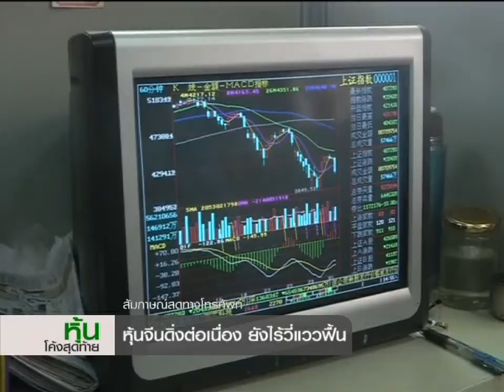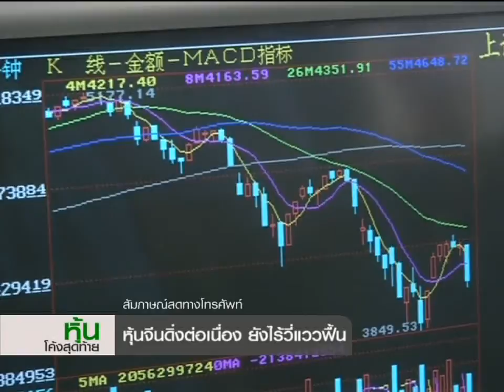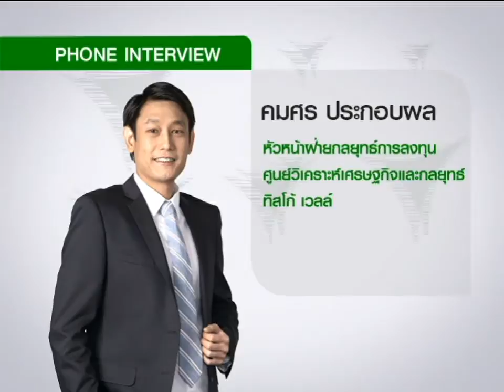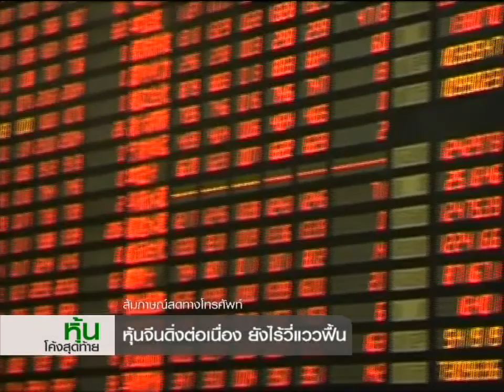Investment Minutes "หุ้นจีนดิ่งต่อเนื่อง ยังไร้วี่แววฟื้น"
นอกจากเรื่องกรีซแล้ว ในช่วงนี้ยังต้องจับตาตลาดหุ้นจีนใกล้ชิด หลังจากราคาหุ้นร่วงลงต่อ จนถ้าเทียบกับกลางเดือนมิถุนายนที่ผ่านมา ดัชนีหุ้นลดลงมาแล้วราวๆ 25% สำหรับตลาดหุ้นเซี่ยงไฮ้
และในวันนี้ (3 ก.ค. 58) ตลาดยังเผชิญแรงขายต่อ ภายหลังคณะกรรมการกำกับหลักทรัพย์ (CSRC) ของจีน ได้จัดตั้งทีมขึ้นมาตรวจสอบเรื่องการสร้างราคาหุ้น
สถานการณ์ในตลาดหุ้นจีนเป็นอย่างไร ช่วงนี้ มาสอบถามกับคุณคมศร ประกอบผล หัวหน้าฝ่ายกลยุทธ์การลงทุน ศูนย์วิเคราะห์เศรษฐกิจและกลยุทธ์ทิสโก้ (TISCO ESU)